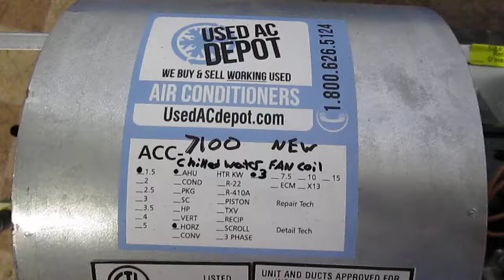FIRST COMPANY New Central Air Conditioner Fan Coil - Chilled Water 6HH3-240-4LH ACC-7100